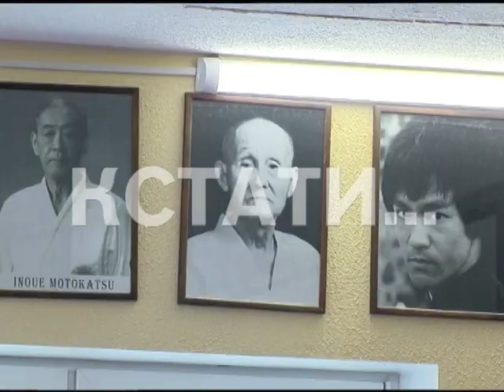В Нижнем Новгороде открылись уникальные курсы каратэ для пенсионеров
Удар по возрасту - в Нижнем Новгороде открылись уникальные курсы каратэ для пенсионеров. На них люди преклонного возраста смогли познакомиться с восточными единоборствами и пройти бесплатные тренировки.